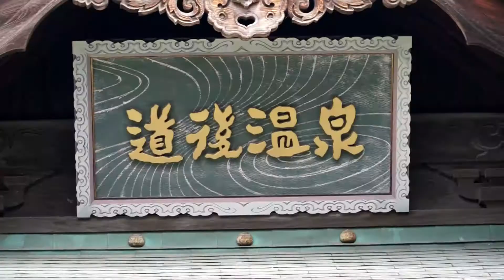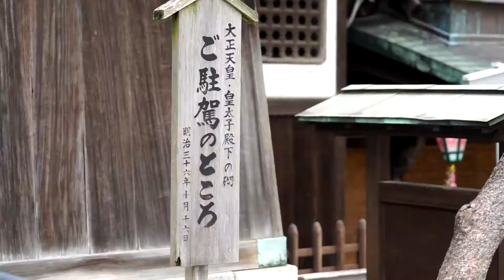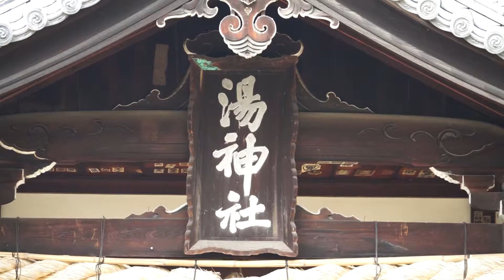道後温泉とその界隈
春爛漫の四国・松山「道後温泉」とその周辺の風景